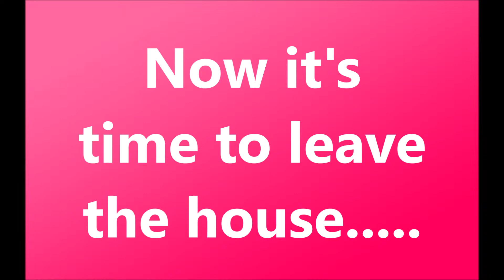A Day in My Life( clean with me, running errands, Etc...) | Kiesha Allen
FAQ
My name is Kiesha Allen
Age 23
Birthday is 7/21
full-time college student and future plus size clothing store owner

Uploading schedule...
Fashion/Beauty/girl talks/fitness related videos is on Wednesdays & Fridays at 6pm on this channel